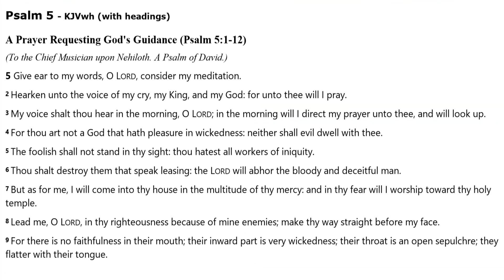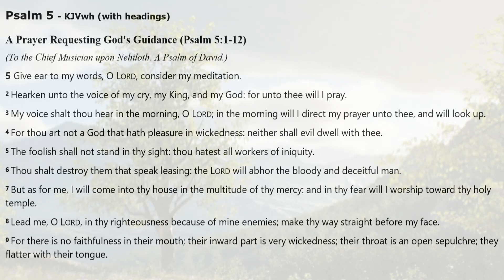PSALM 5 | KJV AUDIO BIBLE (With Text & Images)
The text in this visual & audio bible is from the Book of Psalms, from the King James Version (KJV) of the Holy Bible. In this video you can listen to the best version KJV Dramatized Audio Bible with read along text and Images.  I've selected calm non-intrusive images for each chapter of the Bible, so you can enjoy looking at an image as you listen to or read along to the holy scriptures.

*Main Sections of Psalm 5* :
00:00 A Prayer Requesting God's Guidance (Psalm 5:1-12)

*THE KJV "WITH HEADINGS" or " kjvwh "*

*CREDITS & ABOUT THIS AUDIO BIBLE* :
[] Audio: KJV DRAMATIZED AUDIO BIBLE
Hashtags related to this video